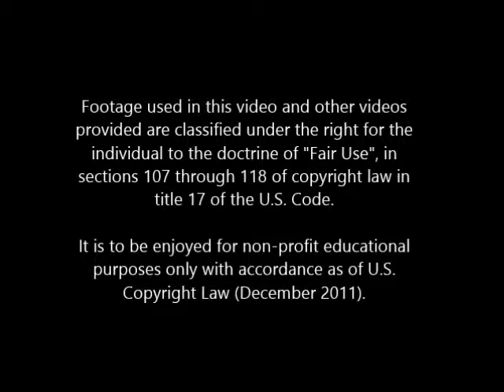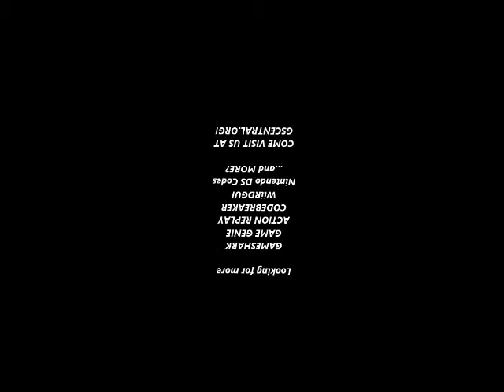GSCentral - Looney Tunes Collector Martian Revenge! (E) (GBC) - Get Items From Anywhere (GG)